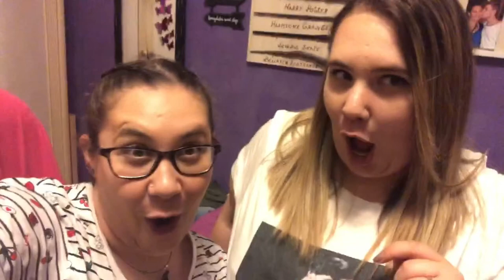Dani Fernández / Firma de Discos "Incendios" Murcia 5/6/2019 | Irenerodrigz_